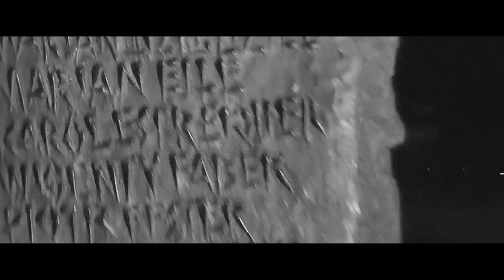Karian - Defence (prod. Apriljoke)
Gościnnie na kanale 3/4 UDGS.